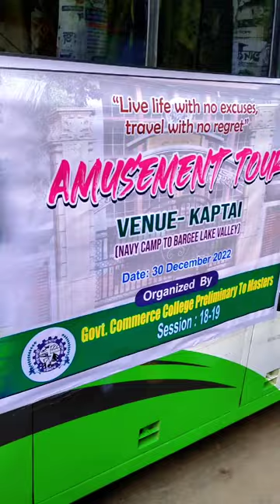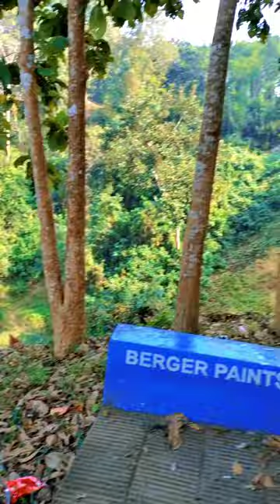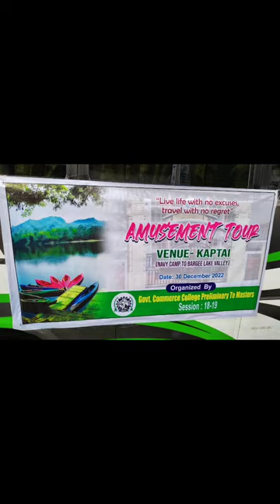Kaptai Tour | কাপ্তাই ভ্রমণ ||Govt. Commerce College, Chittagong|| Travel Vlog | @RaihanMMRP Vlogs